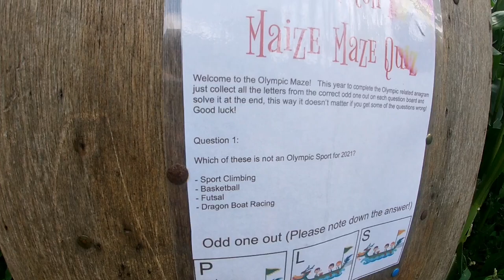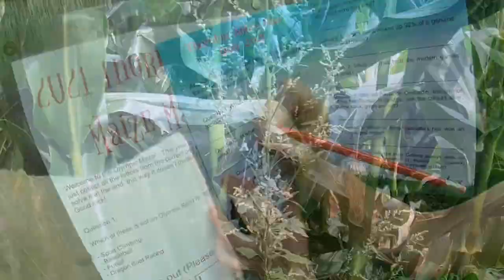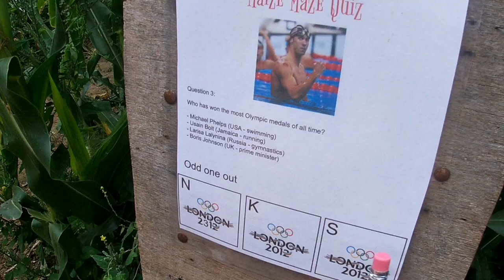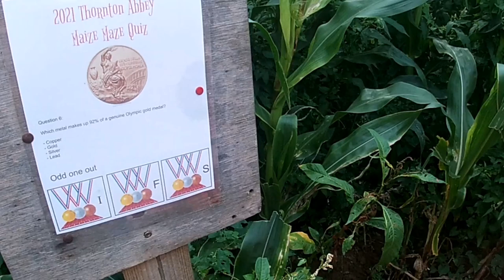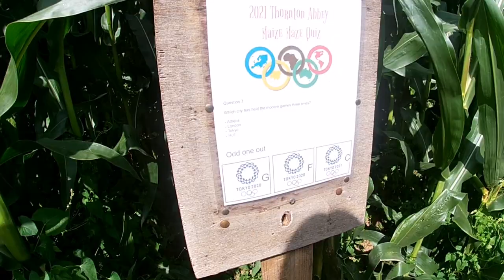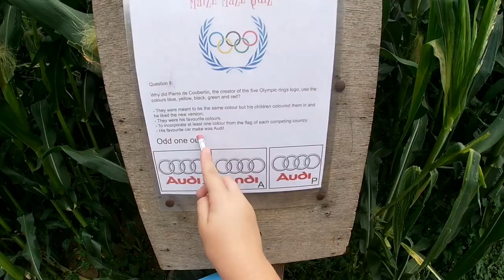Thornton Abbey Maze | Fun Question Quiz | Labyrinth | Solve The Maze 2021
Thornton Abbey Olympic maze 2021

Bella took a trip to the Thornton Abbey maze in Thornton Lincolnshire where she took on the 2021 quiz. Have you been to the maze? How did you do at the quiz?